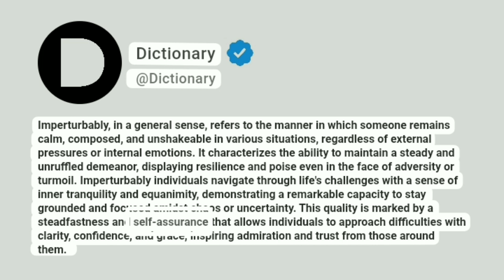Imperturbably Meaning In English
Imperturbably, in a general sense, refers to the manner in which someone remains calm, composed, and unshakeable in various situations, regardless of external pressures or internal emotions. It characterizes the ability to maintain a steady and unruffled demeanor, displaying resilience and poise even in the face of adversity or turmoil. Imperturbably individuals navigate through life's challenges with a sense of inner tranquility and equanimity, demonstrating a remarkable capacity to stay grounded and focused amidst chaos or uncertainty. This quality is marked by a steadfastness and self-assurance that allows individuals to approach difficulties with clarity, confidence, and grace, inspiring admiration and trust from those around them.